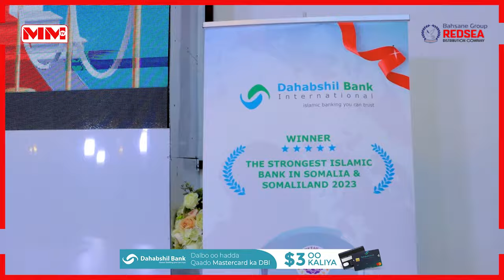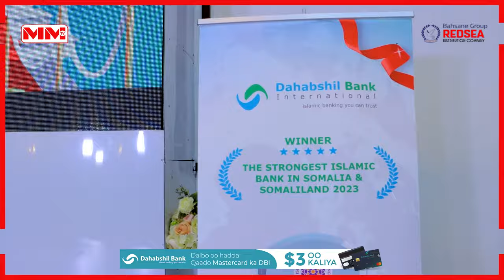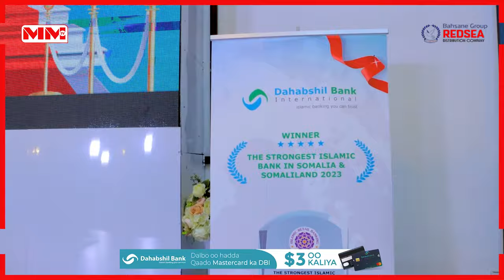Dahabshiil Bank International oo soo gabagabeeyay Wiiga macaamiisha 'Costumer Services'